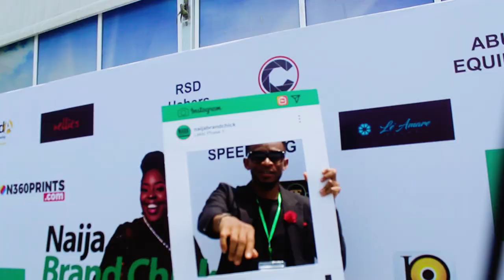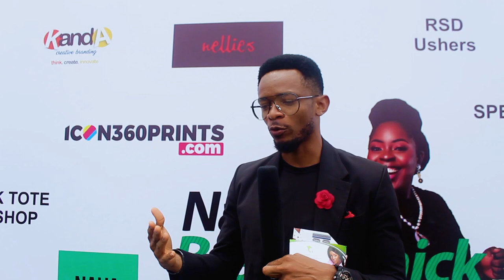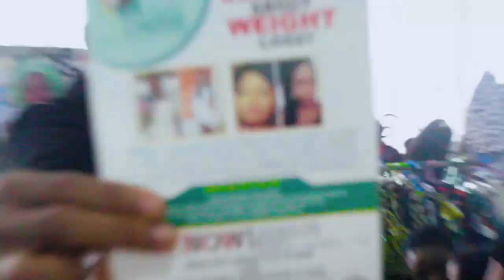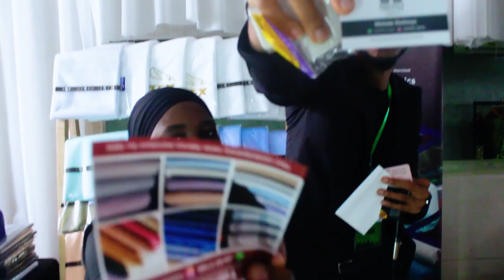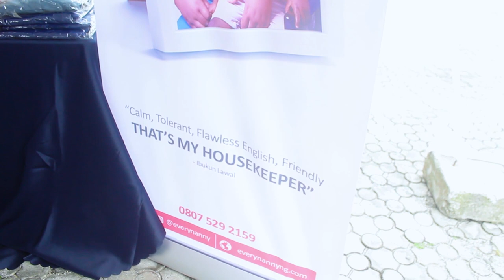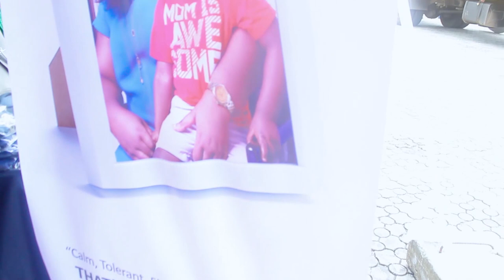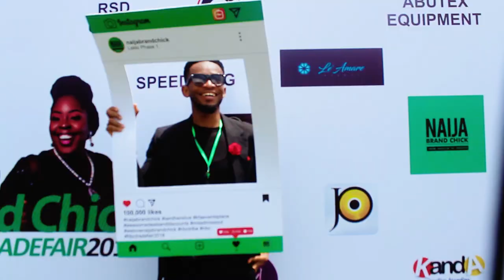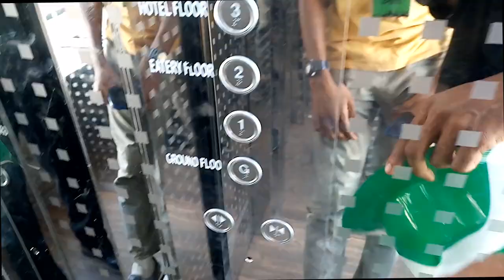Best sales pitch at Naija Brand Chick Trade fair| VLOG.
Why argue about President Mohammadu Buhari, vice president, Professor Yemi Osibanjo of the APC and Alhaji Atiku Abubakar, Peter Obi of the PDP(People's Democratic Congress), when young and smart Small and medium-sized businesses with their entrepreneurs are defying all odds to create products and branding themselves.
The day I saw for the first time a trade fair with 80% female entrepreneurs, I was blown away to a good place in my mind and in reality.

It started from Instagram when Nelly Agbogu aka @naijabrandchick a Nigerian entrepreneur on Instagram started her IG  movement with her relentless educative, engaging and entertaining content.

I  was there live at the event representing @davidiamondtv to show Nigerians and entrepreneurs in the world over that one can start and run a great business with available  resources and this was proved by about 400 vendors and thousands of guests who were actual buyers as a record N30,000,000 was recorded as gross sales that day on the 19th of September, 2018.

I encourage you to see all video content about this event and be blown away by amazing indigenous Nigerian Brands and businesses.
I like to read comments so please leave your thoughts and tips on how best we can as a people leveraging existing opportunities.

Suggest any topic you would love to see great content about as well.

Follow David Diamond to get more content on entrepreneurship.

David Diamond is a Nigerian entrepreneur with a passion for helping others grow.
Driven by the challenges facing the average Nigerian youth with inadequate electric power supply, low income, poverty, insecurity, etc He self-taught himself on skills he needed to achieve his aspirations for his passion in music, technology, and engineering.
He was able to startup DO7 Solutions and services ww.do7solutions.com in the Information and Technology leveraging technology to solve power, health, security and educational challenges in Nigeria. He also started D'Medium Creations a media company that creates multimedia contents and music distribution.

David Diamond is an engineering graduate from the Federal University of Technology Owerri, Nigeria, he has worked as a maintenance professional in the Nigerian oil and gas industry and has been able to co-found several brands in the energy, fashion, entertainment and information technology sectors.